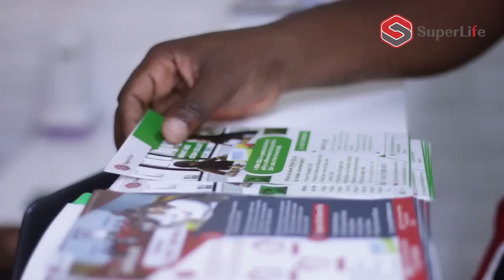SUPERLIFE ZIMBABWE JERUSALEMA DANCE CHALLENGE